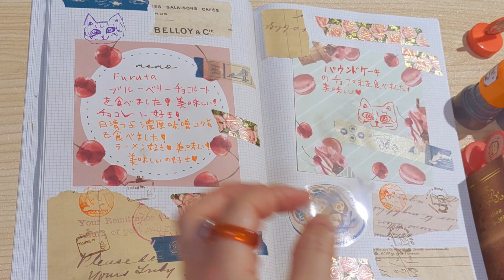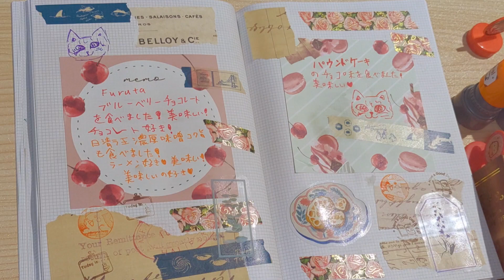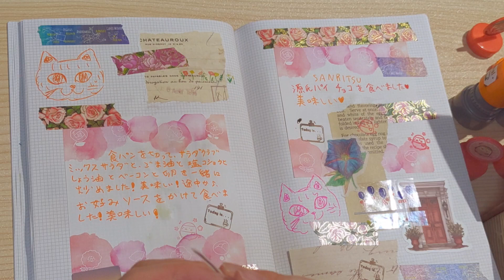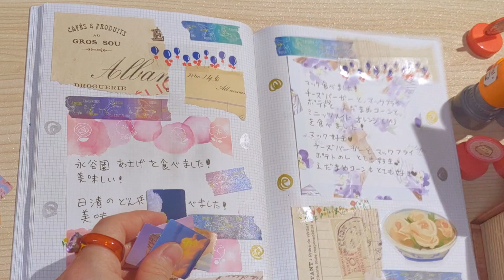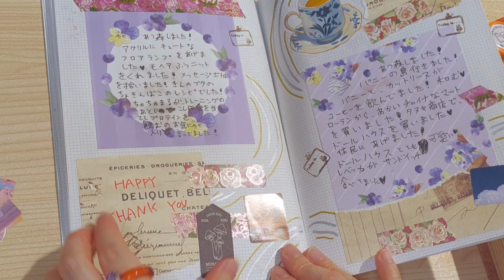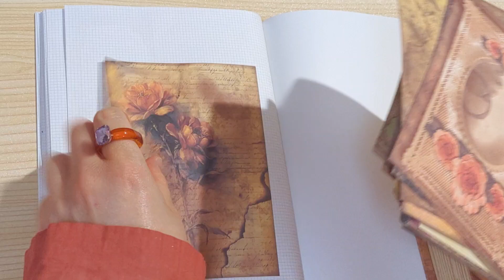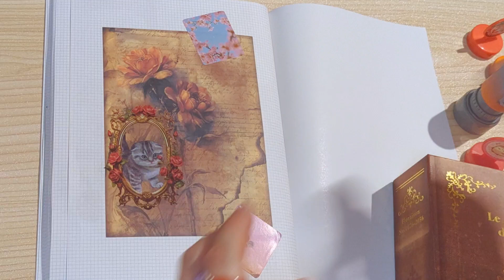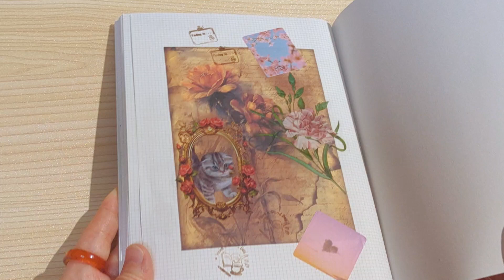ノート🌷スタンプ🌸シール🌼ASMR🍀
ノート好き❣️